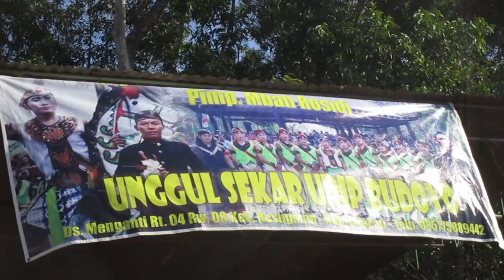R e o g Unggul Sekar Urip Budoyo di Tunggulwulung Tritih Kulon Jeruklegi Cilacap